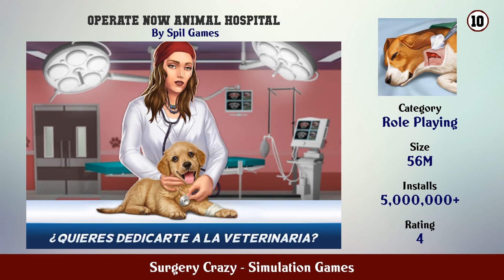Top 10 Surgery Crazy Android Games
In this video we have listed Top Surgery Crazy Android Apps. This video is for information and reference purpose only.